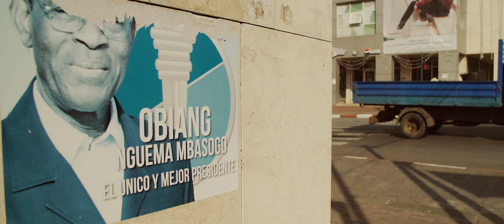Tráiler “El escritor de un país sin librerías”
Guinea Ecuatorial se independizó de España hace 53 años y ahora se ha convertido en uno de los países más aislados de África.

Entramos en Guinea acompañados del escritor más traducido del país, Juan Tomás Ávila Laurel, que en 2011 tuvo que refugiarse en España por denunciar una de las dictaduras más longevas del mundo, la de Teodoro Obiang, un militar formado en la Academia de Zaragoza.

A través de sus libros nos adentramos en un rincón de África donde se encuentran algunas de las víctimas más invisibles del franquismo y que, aún ahora, sufre las consecuencias de dos siglos de dominación colonial.

Largometraje documental. 82 minutos. Español/Criollo annobonés. 2019.